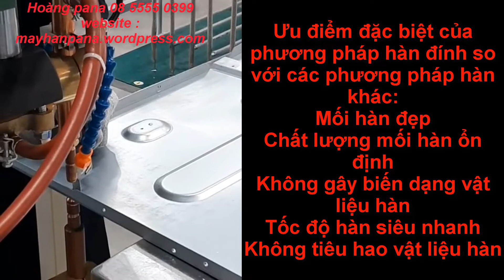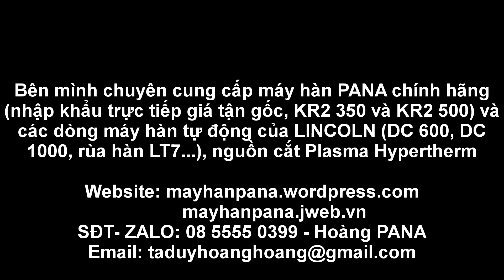CẬN CẢNH máy hàn điểm, hàn bấm hàn VỎ MÁY CÔNG NGHIỆP SIÊU NHANH!!!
Công nghệ hàn bấm (hàn điểm, hàn lăn)
Ưu điểm đặc biệt so với các phương pháp hàn khác:
Mối hàn đẹp
Chất lượng mối hàn ổn định
Không gây biến dạng vật liệu hàn
Tốc độ hàn siêu nhanh
Không tiêu hao vật liệu hàn
Bên mình chuyên cung cấp máy hàn chính hãng của PANASONIC,độc quyền cung cấp tay hàn robot PANA, máy hàn Lincoln, cắt Plasma hypertherm...
Bác nào cần tư vấn thêm về ứng dụng để sản xuất hay chọn sản phẩm thì ib cho mình nhé
mayhanpana.jweb.vn